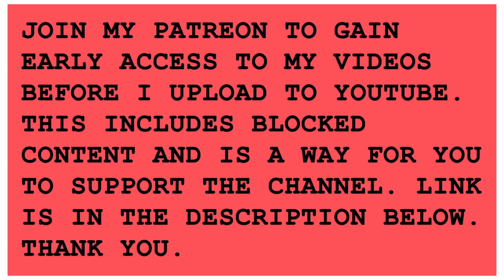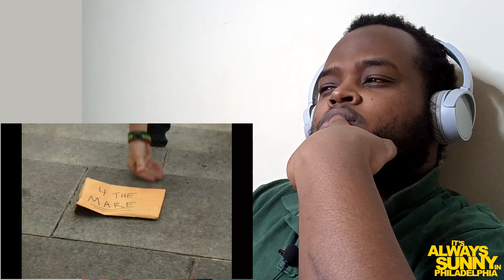ALWAYS SUNNY - S03E14 - REACTION